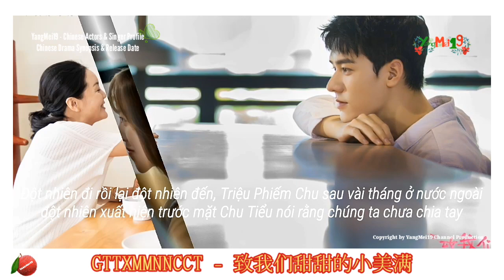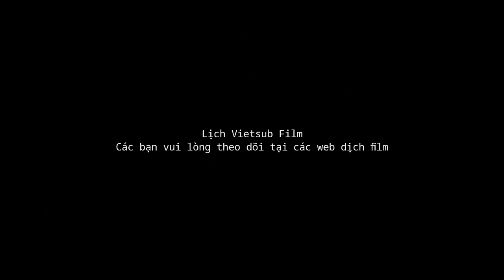Review 《GỬI THỜI THANH XUÂN MỸ MÃN NGỌT NGÀO CỦA CHÚNG TA》 Cung Tuấn & Lưu Nhân Ngữ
GỬI THỜI THANH XUÂN MỸ MÃN NGỌT NGÀO CỦA CHÚNG TA 致我们甜甜A的小美满
CP: Cung Tuấn & Lưu Nhân Ngữ
Khai máy:07/2019
lịch chiếu dự kiến: 2020
Chiếu tại: Tencent Video